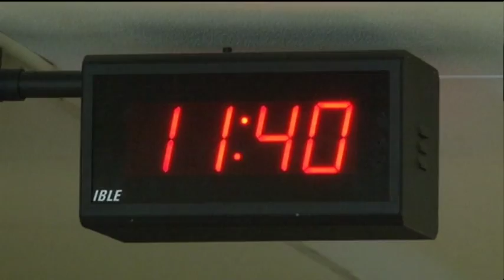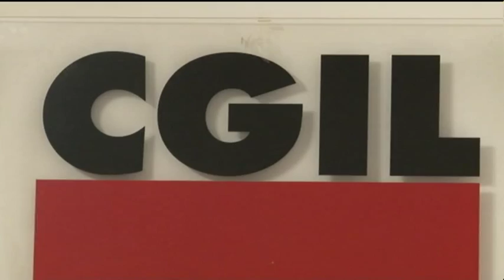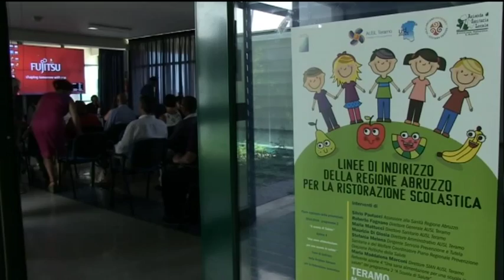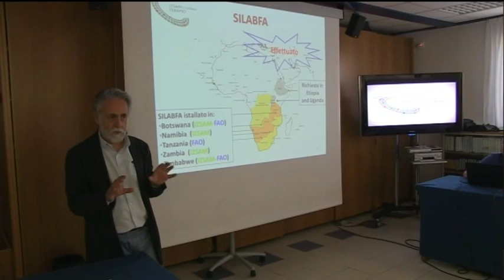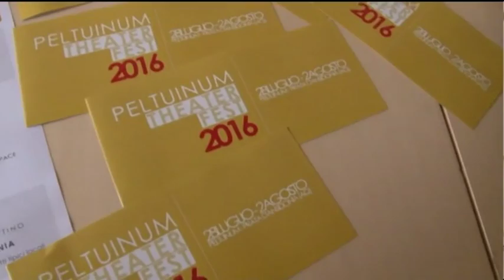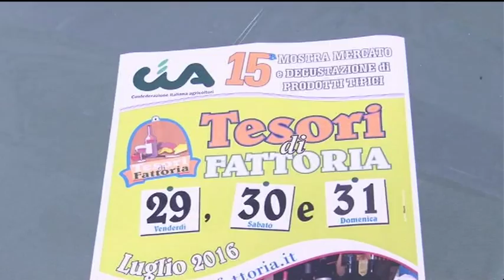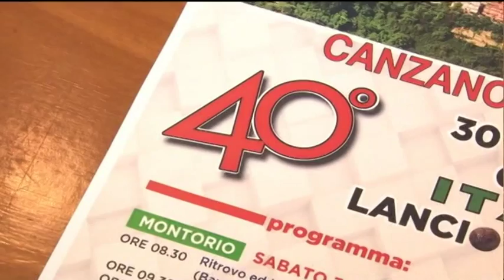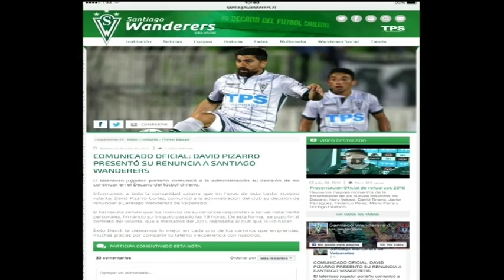TgSei Edizione della notte Mercoledì 27 luglio 2016